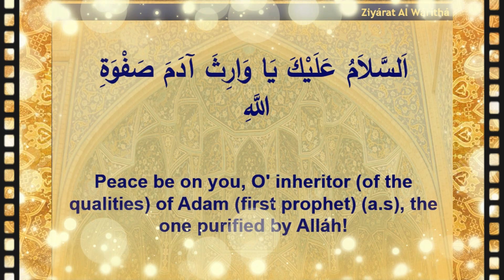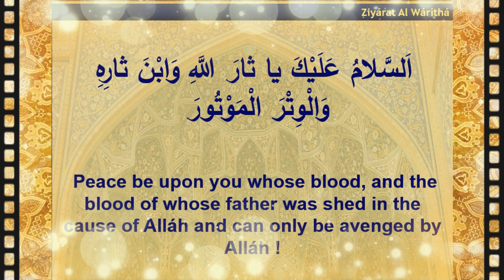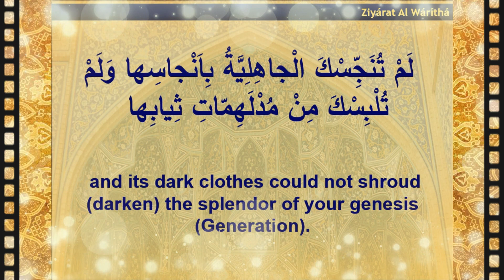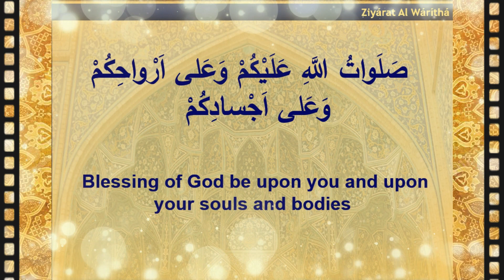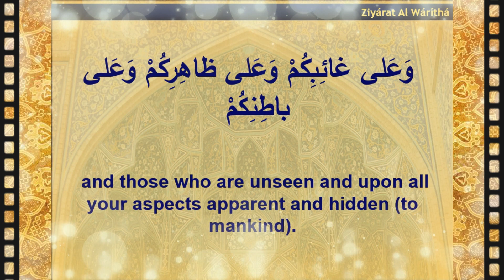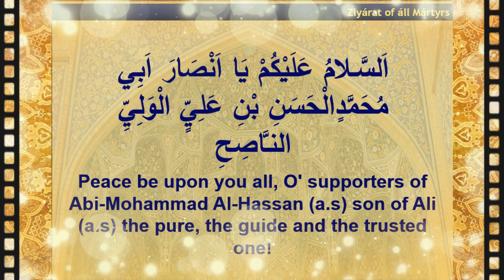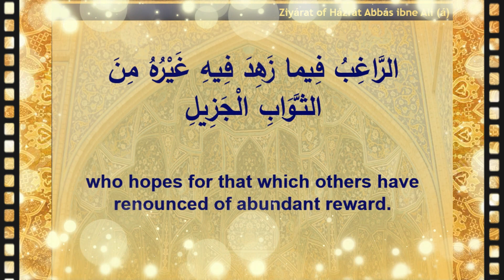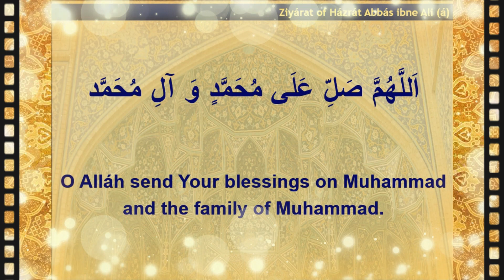Ziyarate_Warisa | زیارت وارت | ज़ियारते वरिसा | ઝિયારતે_વરીસા | मौलाना नूरुल हसन | M. Noorul Hasan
Ziarate_Waritha | زیارت وارث | M. Noorul Hasan

Ziyarate Waritha | زیارت وارث | ज़ियारते वरिसा | ઝિયારતે વરીસા | मौलाना नूरुल हसन | M. Noorul Hasan

Ziarate Waritha | زیارت وارث | ज़ियारत वरीसा - ઝિયારતે વરીસા - M. Noorul Hasan

TRANSLITERATION

As-salaamo alaika yaa waaritha Aadam-a-sifwatillah

As-salaamo alaika yaa waaritha Noohin nabiyillah

As-salaamo alaika yaa waaritha Ibrahim-a-khaleelillah

As-salaamo alaika yaa waaritha Moosa kaleemillah

As-salaamo alaika yaa waaritha Iss-a-roohillah

As-salaamo alaika yaa waaritha Mohammadin Habeebillah

As-salaamo alaika yaa waaritha Ameeril Mo'meneen-a-waleeyillah

As-salaamo alaika yabna Mohammad-e-nil Mustafa

As-salaamo alaika yabna Ali-ye-nil Murtuza

As-salaamo alaika yabna Faat-e-mat-uz Zahra

As-salaamo alaika yabna Khatija-tul-Qubra

As-salaamo alaika yaa tharal-laahe wabna tharehi wal witral mautoor

Ash-hado annaka qad akamtas swalaata wa aataitaz zakaata wa amarta bil maaruf wa nahaita anil munkar

Wa ata' tal-laaha wa Rasoolahoo hatta atakal yaqeen

Fa-la'nal-laaho ummatan qatalatka

Fa-la'nal-laaho ummatan zala mat ka

Wa la'nal-laaho ummatan same'at be zha-leka fara-zeyat beh

Yaa maulaaya yaa Abaa Abdillah

Ash-hado annaka kunta nooran fil ashlaabish shaam-e khate

wal ar-haamil motah'harate

lam tonaj-jiskal jaaheliyato be-anjaa sehaa

wa-lam tulbis ka min mud-laheem-maate theya behaa

Wa ash hado an-naka min duaaaaaa-e-mid-deen wa ar-kaanil mo'meneen

Wa ash hado an-nakal Imaamul bar-rut-taqi-yur-razi-yul-zaki-yul haadi-yul Mahdiyo

Wa ash-hado an-nal a'im-mate min wuldeka kalematut taqwa

wa a'laamul hoda

wal urwatul wusqaa

wal-hujjato alaa ahlid-duniyaa

wa ush hedul-laaha

wa malaaaaa-e-katahoo

wa ambeyaaaaaa-a-hoo

wa rosolahoo

Anni bekum mo'menun

wa be-eya-bekum mukenoon be sharaaye deeni

wa khawateem-e amali

wa qalbi le-qalbekum silmun

wa amri le amrekum

mut-tabe-un salwaatullahe alaikum

wa-alaa ar-waah-e-kum

wa alaa aj-saa-dekum

wa alaa aj-saa-mekum

wa alaa sha-he-dekum

wa alaa ghaa-e-bekum

wa alaa zaah-e-rekum

wa alaa baa-te-nekum.

(IN SOME BOOKS ZIARAT CONTINUES ..)

Be abi anta wa ummi yabna rasool allahey ya aba abdillah.

Laqad azomatir raziyyato wa jallatil museebato bika alaina wa ala jamee’ey ahlis samawatey wal arz.

Fala’an allaho ummatan asrajat wa aljamat wattahiyyato wa tanaqqabat liqitalik.

Ya molaya ya aba abdillahey qasadto haramak wa atayto ila mash-hadika as’alollaha bishanillazi laka indahu wabil mehalallazi laka ladayhey an yusalli ala muhammadin wa’aaley muhammadin wa’an yaj’alani ma’kum fidduniya walaakhira.

Assalamo alayka yabna rasoolallah.

Assalamo alayka yabna nabiyyillah.

Assalamo alayka yabna ameeril mo’mineen.

Assalamo alayka yabnal hussainishaheed.

Assalamo alayka ayyuhashaheedo wabnashaheed.

Assalamo alayka ayyuhal mazloomo wabnal mazloom.

La’nallaho ummatan qatalatka wa la’anallaho ummatan zalamatka.

Wa la’anallaho ummatan sami’at bizalika faraziat bihi. Assalamo alayka ya waliyyillahey wabna walliyehi laqad azomatil museebato wajallatir raziyyato bika alaina wa’ala jamee’il muslimeena fala’anallaho ummatan qatalatka wa abra’o ilallahey wa ilayka minhum.

Assalamo alayka ya aoliya illahey wa ahibbahu.

Assalamo alaykum ya ansara deenillahey.

Assalamo alaykum ya ansara rasulallah.

Assalamo alaykum ya ansara ameeril mo’mineen.

Assalamo alaykum ya ansara fatima taz zahra’ sayyidatin nisa’il aalameen.

Assalamo alaykum ya ansara abi muhammadinil hasanibney alliyil walliyin naseh.

Assalamo alaykum ya ansara abi abdillahey be abi antum wa ummi tibtum wa tabatil arzullati feeha dufintum wa fuztum fawzan azeeman faya laytani kunto ma’akum fa’afuzo ma’akum.

Mohtaje Dua